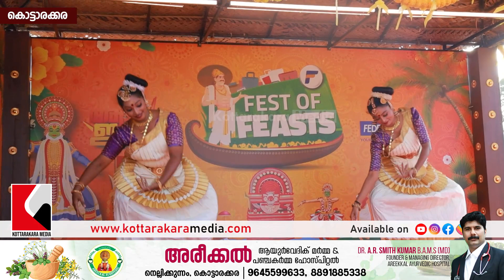KOTTARAKKARA - KUDUMPASHREE KOLLAM DISTRICT - KOTTARAKKARA MUNICIPALITY - KOLLAM JILLA MELA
ഓണം വിപണന മേള വിളംബര ഘോഷയാത്ര